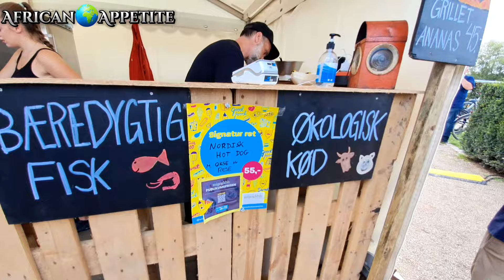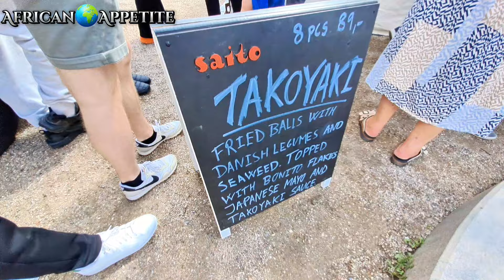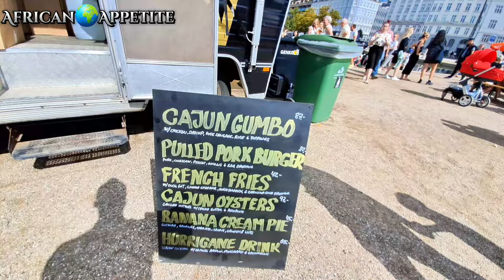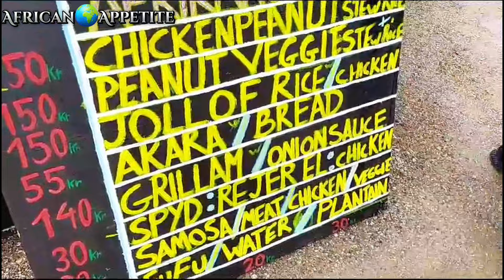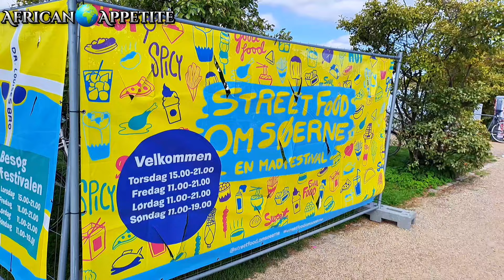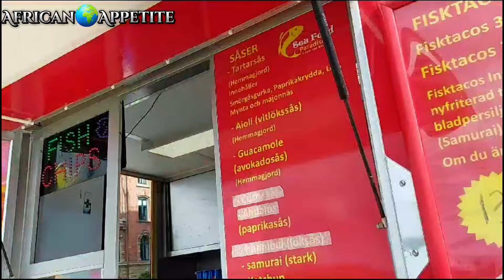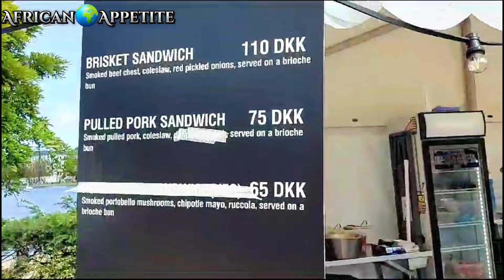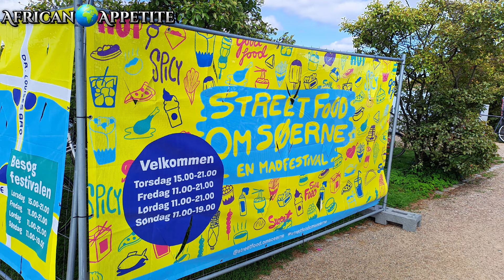I had AFRICAN FOOD on a lakeside in Denmark 🇩🇰 !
On my last day in Denmark I visit a food festival and I'm delighted to discover and devour some familiar delicacies.